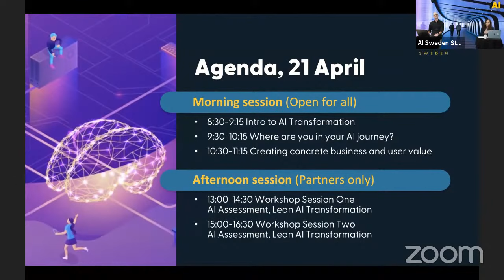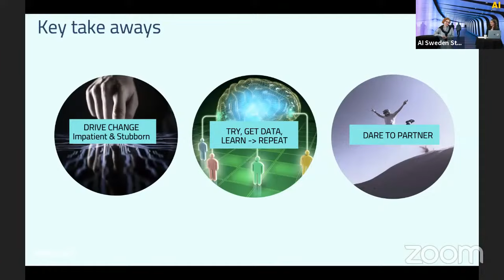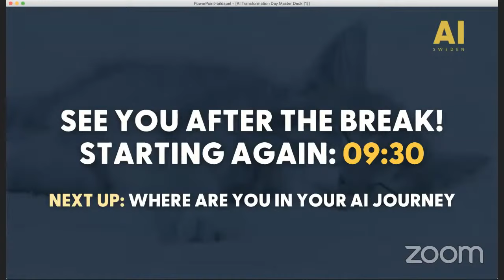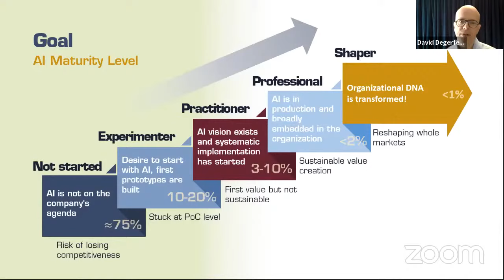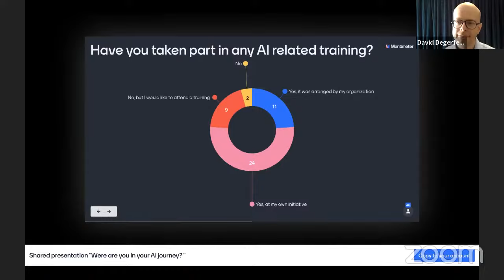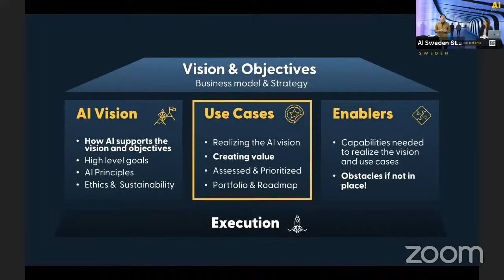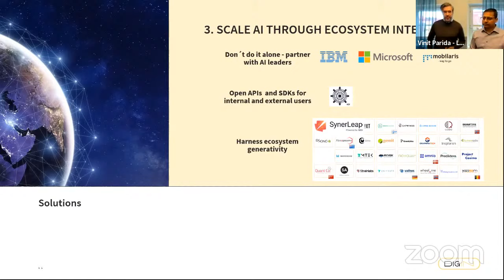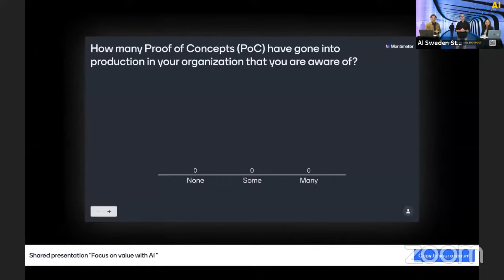AI Transformation Day 2021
Recording from the first AI Transformation Day (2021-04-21)

Hosted by Conny Svensson, AI Sweden

Block 1
00:00:00 Intro to AI Transformation

What is AI Transformation and why is it relevant? Many companies are trying to be AI-ready or insight-driven but very few succeed. We need to change the organization's mindset, attract and keep the talent that is needed, and make the most of being part of a wider AI ecosystem.

00:02:30 Talk 1: Why AI Transformation with Conny Svensson, AI Sweden

00:10:30 Talk 2: Driving transformation with Ödgärd Andersson, CEO Zenseact

00:27:09 Case 1: Case study with Modulai and Riksbanken, Sweden's Central Bank

Block 2
00:55:55 Where are you in your AI journey?

To understand the steps you need to take to fulfil your AI vision you first need to understand your current position. An AI Maturity Assessment is the natural starting point on this journey.

00:57:01 Talk 3: Lean AI Transformation with Conny Svensson and Raquel Sanchez, AI Sweden

01:10:50 Talk 4: An AI journey in mining with David Degerfeldt, Boliden

01:20:12 Case 2: Case study with Tenfifty and Holsby Metal

Block 3
01:55:57 Creating concrete business and user value

There is a big potential with AI transforming businesses as well as markets. Once we know where we stand, how can we dream and create a roadmap of new value propositions driven by AI?

01:58:15 Talk 5: Focus on value with AI, Peter Kurzwelly, AI Sweden

02:05:30 Talk 6: The new business model opportunities with AI with Vinit Parida, Luleå University of Technology

02:29:30 Case 3: Case study with Sentian and Chemical manufacturing

02:35:43 Panel discussion